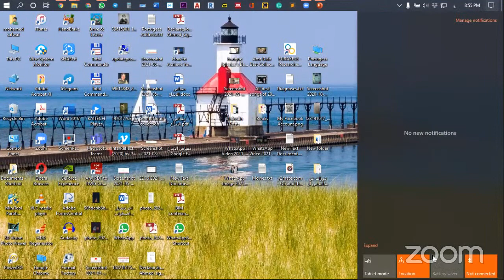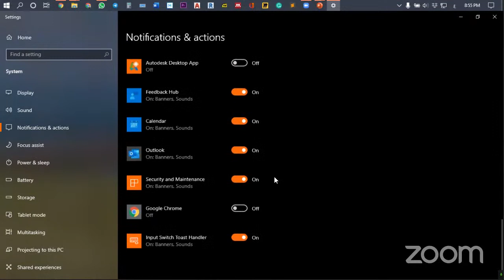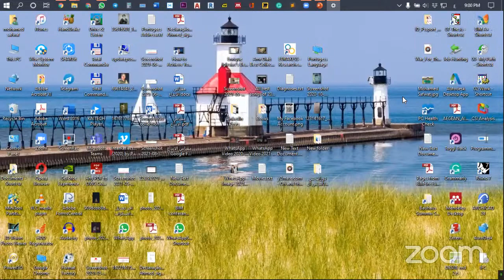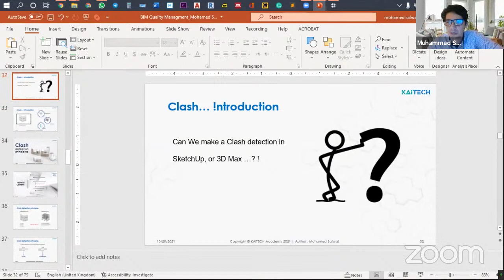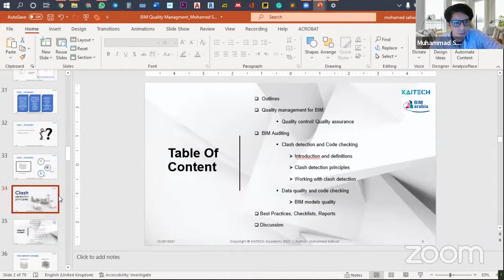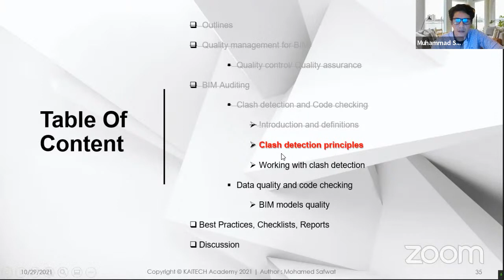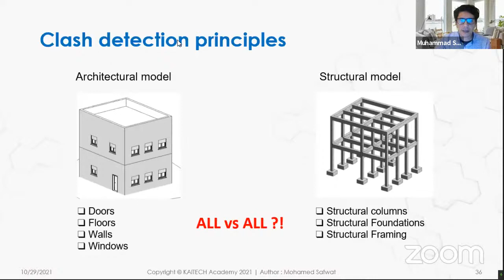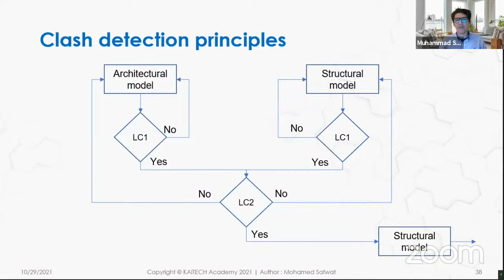Short introduction to BIM quality Management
Checking the BIM will require the use of up to 9 software programs. These
programs allow reviewers to verify and validate submittals.
Tools used for checking
› Autodesk Revit
› Autodesk Navisworks Manage
› Autodesk AutoCAD/Civil 3D
› Autodesk Recap
› Clearedge3D Verity
› File Name Checker
› Microsoft Excel
› PDF Viewer (Bluebeam, Adobe)
› Microsoft Snipping Tool or Similar